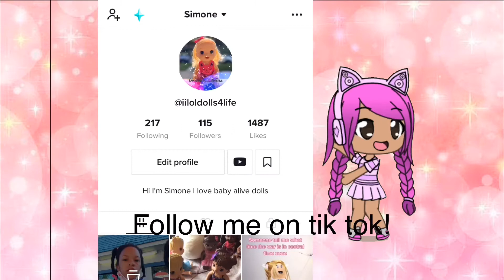Baby apocalypse part 47(autumn’s kids )